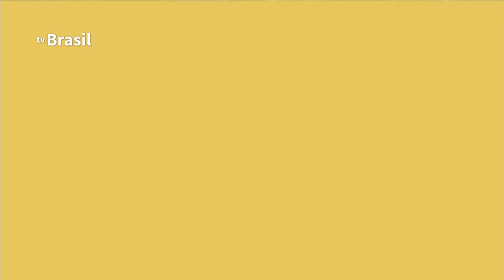BRASIL EM PAUTA | Damares Alves, Ministra do MMFDH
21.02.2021 -  Brasil em Pauta aborda neste episódio as ações do Ministério da Mulher, da Família e dos Direitos Humanos no enfrentamento à Covid-19, o balanço da atuação da pasta em 2020, as medidas de proteção aos direitos humanos de todos os indivíduos do país e as perspectivas pra 2021. Quem esclarece o assunto é a ministra do MMFDH, Damares Alves.